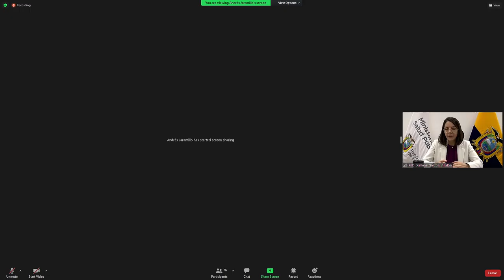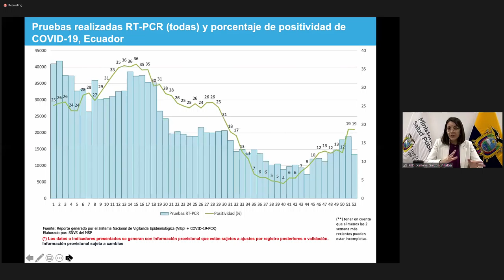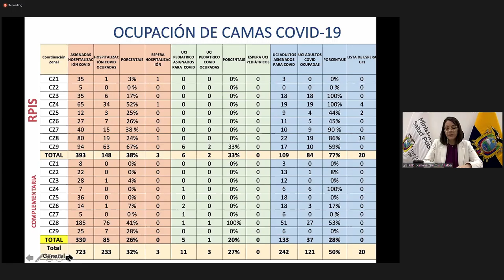Pruebas para detectar Covid a nivel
Salud | La Ministra de Salud explica sobre las pruebas de AntÍgeno y PCR que se realizan a nivel nacional.